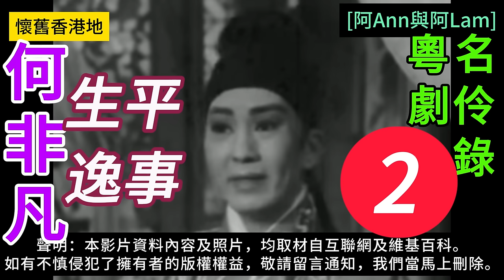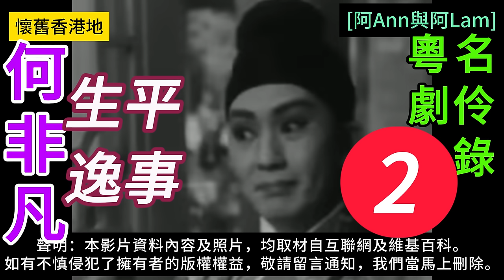何非凡 生平逸事 2 梨園舊事 粵曲 粵劇 粵語長片 香港回憶 昔日香港 60s香港 老香港 唐涤生 chineseopera [阿Ann與阿Lam]